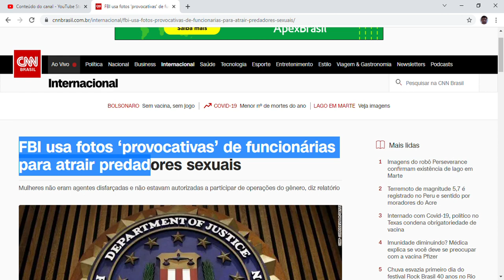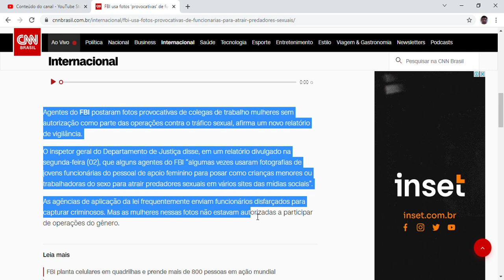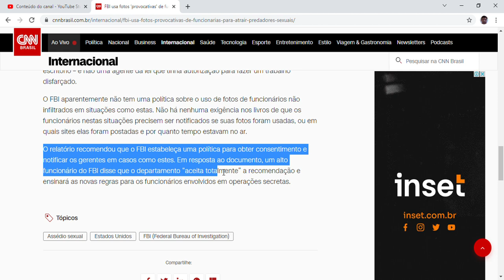FBI usa fotos ‘provocativas’ de funcionárias para atrair predadores sexuais